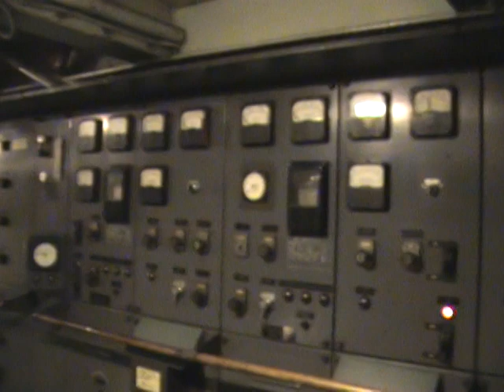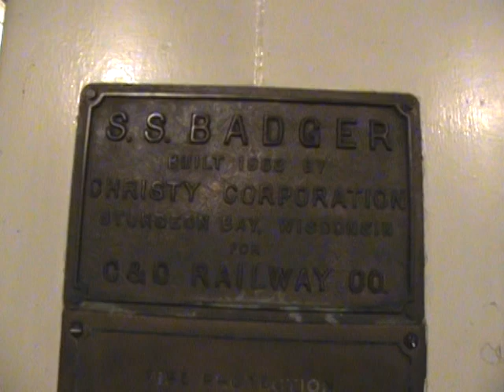S.S. BADGER (Engine Room) Jan 2008 #2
Engine Room